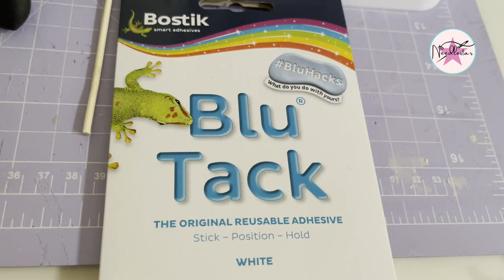Book Nook 6 | Desk Area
Hi everyone, this time I've been working on the desk and chair, with the accessories and also a notice board! Come and see how I've got on...